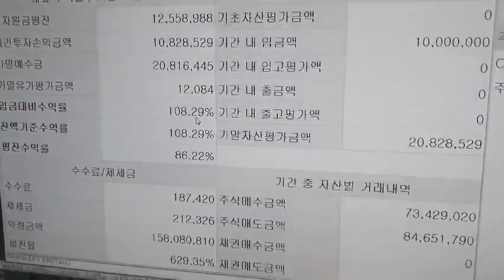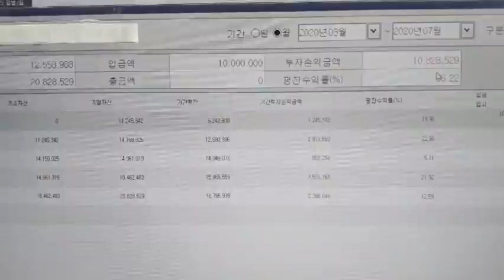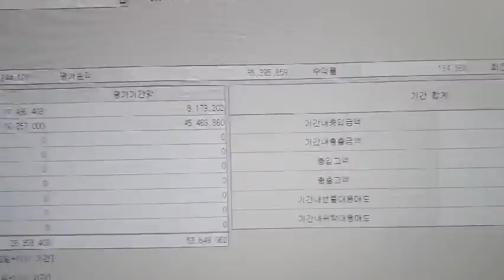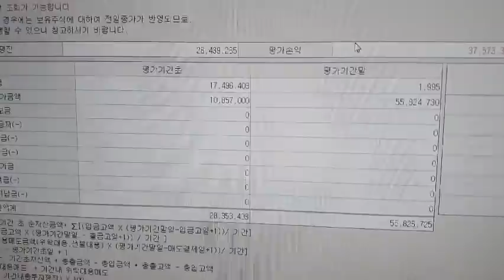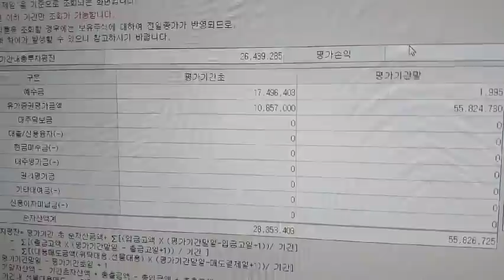주식전문가는 과연 수익이 날까? 주식투자 100일의 기적 조작없는 실제계좌(feat. 실제매매 계좌인증, 수익인증 동영상)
안녕하세요 이상로의 빨간주식입니다. 주식전문가는 과연 수익이 날까? 수익에 대한 광고가 많은 시대에 조작없는 실제계좌를 동영상으로 인증합니다. 실제매매 계좌 내역입니다. 주식투자 100일의 기적! 100번의 말보다는 1번의 행동으로 보여드립니다.